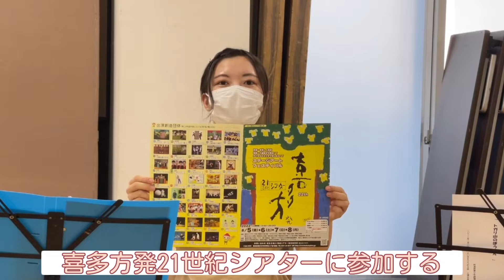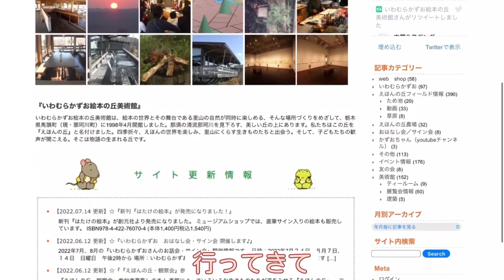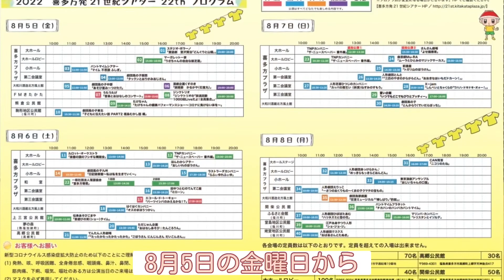凄盛りチャンネル128 『トガリ山のぼうけん』喜多方発21世紀シアター出演！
喜多方発21世紀シアター

夏恒例「喜多方発21世紀シアター」に、いわむらかずお原作『トガリ山のぼうけん』が登場！
今回は朗読劇でお贈りします。出演はトガリ:中野里咲、テント:清水麻美、そのほか全部:嵐市太郎です。
夏のひと時、喜多方で楽しく過ごしませんか？

『おひねりポスト』は、↓こちらから！